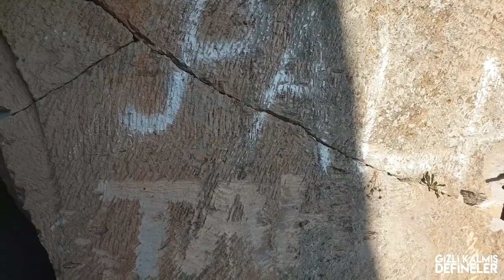Avedik Vadisi Kaya Mezar Kilise Antik Yol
begeni ve yorumlarınızı beklioruz tesekkurler saygılar